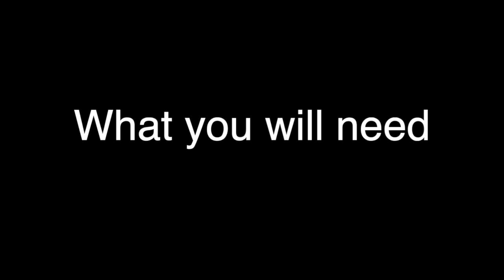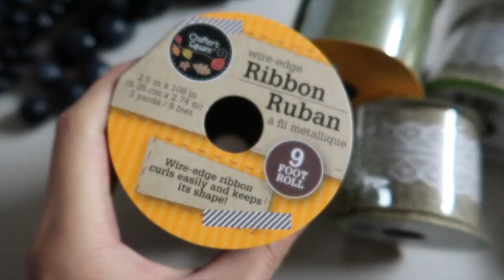DIY Tutorial | Wine Cork Wreath Irish Inspired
MATERIALS:
18 inch Wired Wreath form - Walmart
Burlap ribbon - Walmart
Burlap ribbon with lace - Dollar Tree (Floral selection)
Green ribbon - Dollar Tree (Fall selection)
Grapes(1 big and 1 small) - Michael's Craft Store
Burlap string - Dollar Tree
Greenery (leaves) - Dad's hoarding
Wine corks - Facebook Marketplace
Champagne corks - Facebook Marketplace
Glue Gun & glue sticks - Walmart (Can also buy from Dollar Tree)
Wreath stand - Michael's Craft Store

CAMERA GEAR
Main Camera: Canon PowerShot G7 X Mark II
Other Camera: Canon EOS Rebel T3i
Similar product